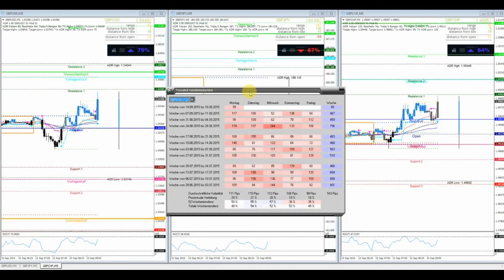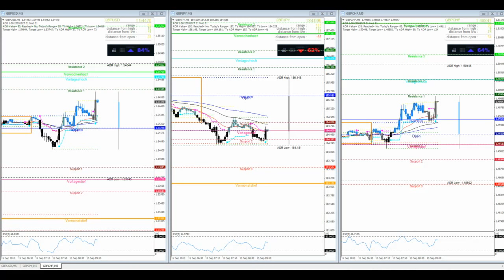Das GBP zu den NEWS im Blick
Die News werden "positiv" verdaut und so gewinnt das GBP im Nachgang an Wert. Oberhalb der dabei ausgebildeten 5-Minutenkerzen und des Pivot-Points bleibt die Lage daher bullisch.